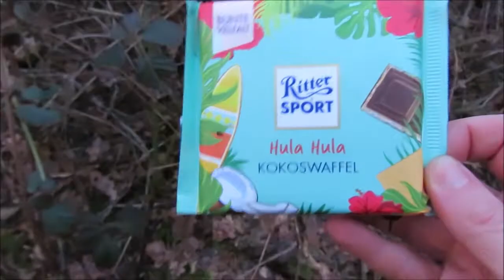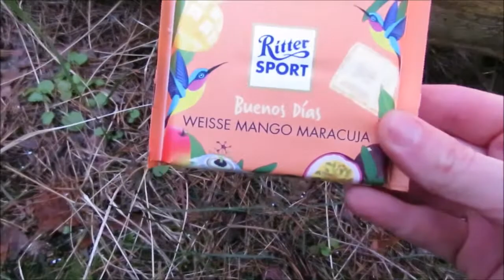Emmausgang 2021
Der Emmausgang zum Ostermontag konnte auch dieses Jahr wieder nicht stattfinden, deshalb gibt es den jetzt wieder in Videoform.